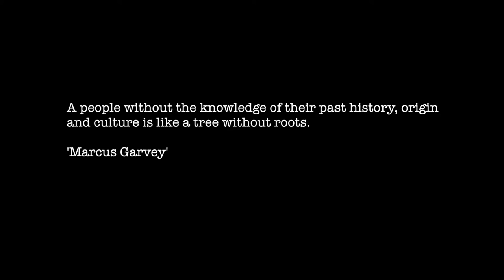Redhed Qi - Culture Vulture (Official Video) 2016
Redhed Qi & Joe Ariwa in an ARIWA Sounds Production 'Culture Vulture ...

I am the tree.. these are my roots..

Video - Top Shutters Media - Topshutters101@gmail